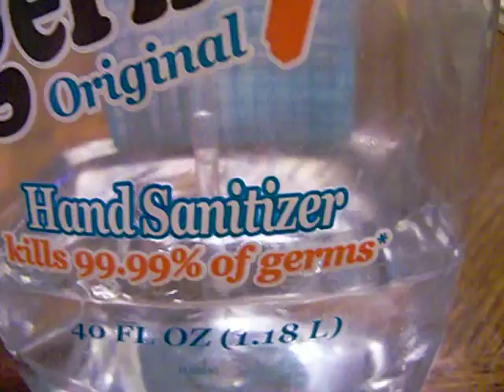Tom the talking Hand Sanitizer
I'm Tom the talking hand sanitizer. I'll keep your hands clean. I'll take care of your hands. If you know what I mean. 'Cause I don't care if you have to use me like 100 times 'cause hey, I don't care.